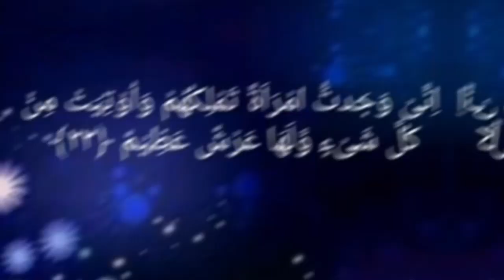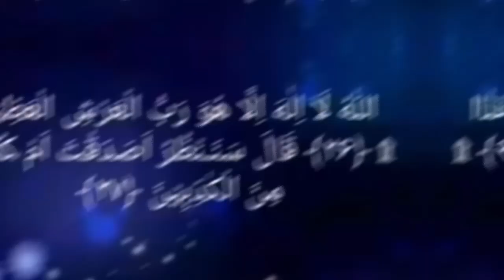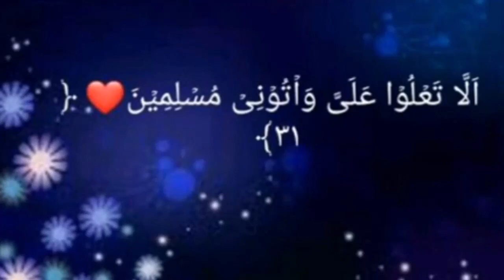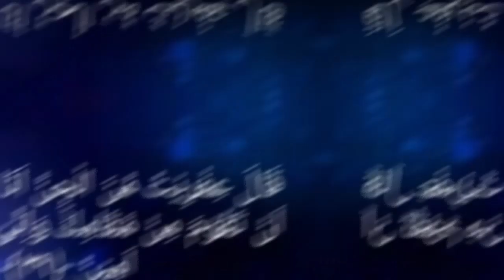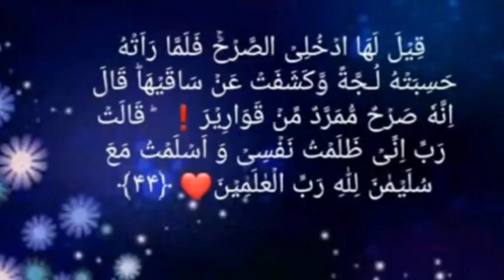Hazarat Suleiman علیہ السلام || Islamic Knowledge || Hazarat Suleiman علیہ السلام Ka Waqiya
Assalamo alaikum!

Umeed krta houn KY aap sb Khairiyat say houn Allah aap ko apny Hfzo Amaan main rakhy.

Hazarat Suleiman علیہ السلام  ka Waqiya byaan Kya gya hai is video main is video ko dekhny KY baad aap KY knowledge main Azafa honay Wala hai. HAZARAT SULEIMAN علیہ السلام۔  ka Waqiya in Islamic Knowledge.